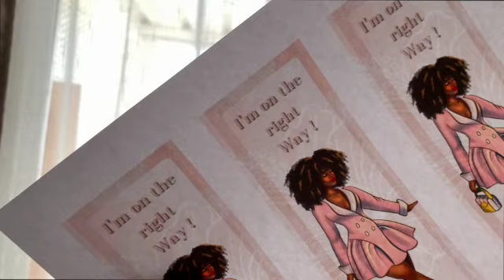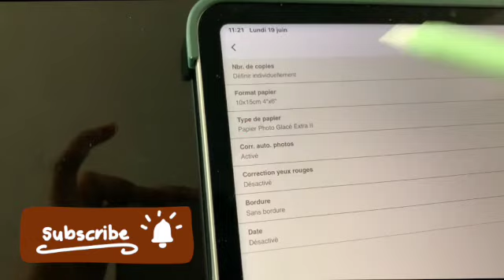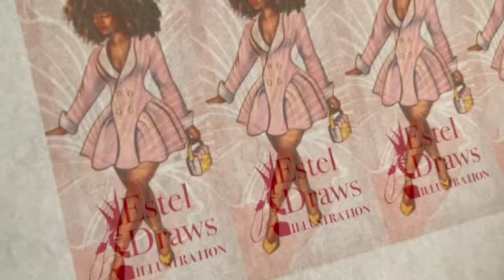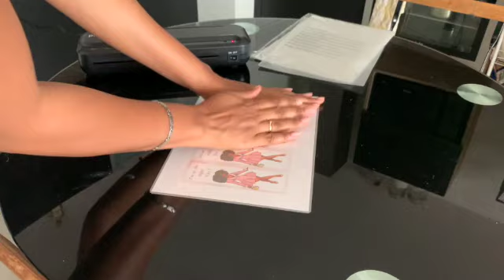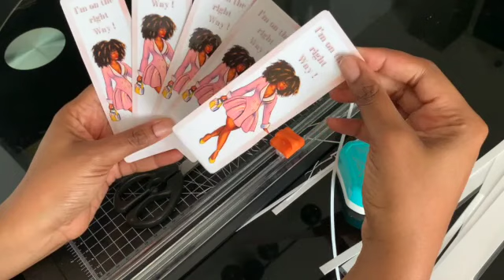Comment faire des marque-pages ?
Hello,  je vous montre comment j'ai appris à faire des marque-pages.